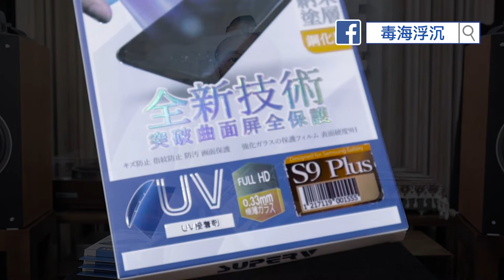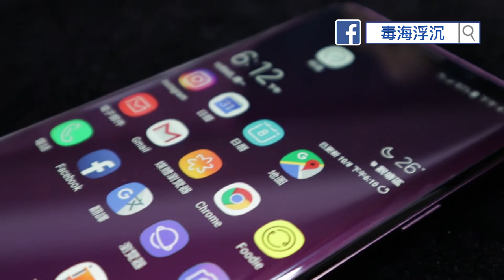[毒海浮沉]要晒UV燈嘅芒貼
Samsung電話啲芒成日比人話難配啱芒貼，因為個芒側邊有弧度，啲貼一係個邊唔夠貼，一係就好易有泡，SuperV呢隻要落膠水同照 UV燈嘅芒貼解決咗以上問題，不過唔係人人都夠膽自己貼，我就示範一次什麼叫藝高人膽大。如果你想自我挑戰，可以入條link度買，平過出面，平過官網😛
唔敢就出去搵人貼穩H陣啲。